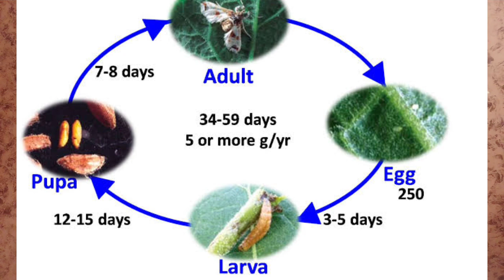fruit borer in brinjal/stem borer in brinjal/brinjal fruit and shoot borer control/fruit flies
जय किसान साथियों,🙏🙏
Dr.Punit Shishodia YouTube चैनल पर आपका स्वागत है!
is video me jante hai ki brinjal me fruit borer ko kaise control kare.how to control fruit borer and shoot borer in brinjal.best chemical to control fruit flies.

fruit borer in brinjal
stem borer in brinjal
brinjal fruit and shoot borer control
fruit flies